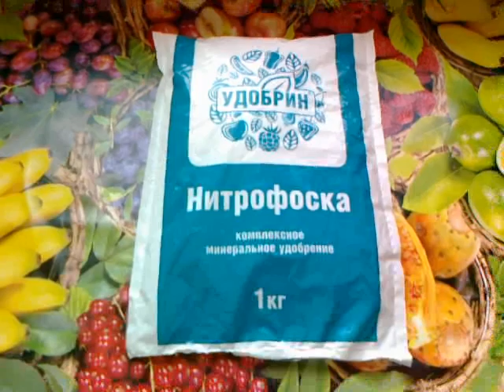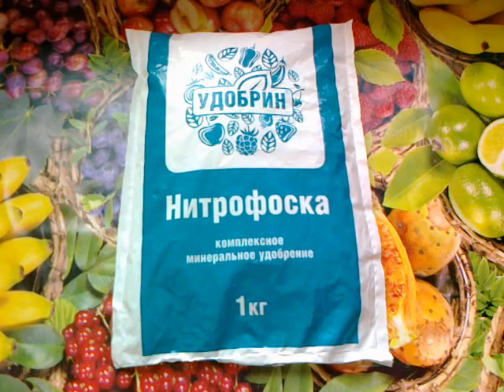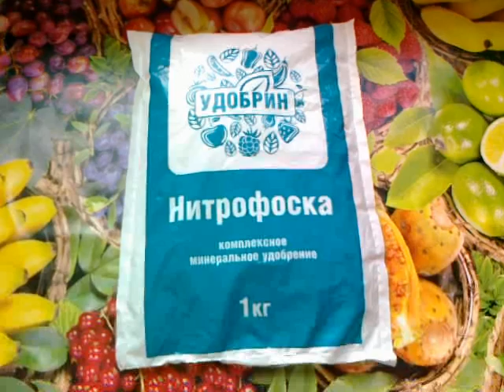Нитрофоска - всё самое необходимое, для питания растений.